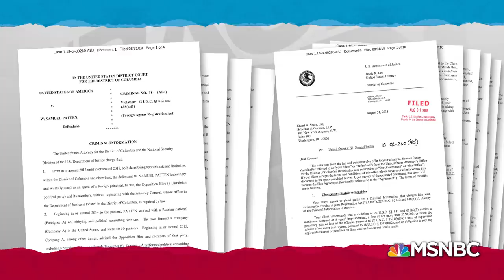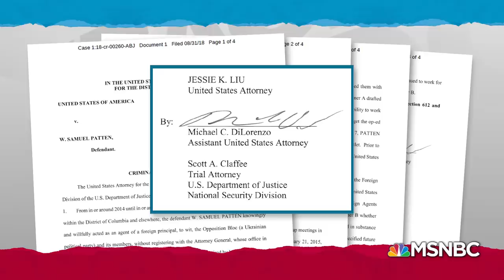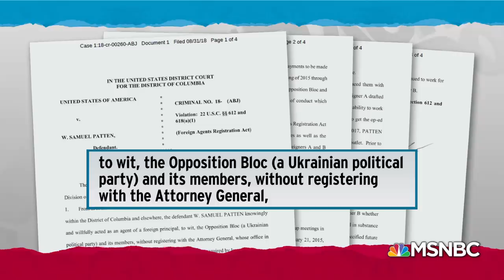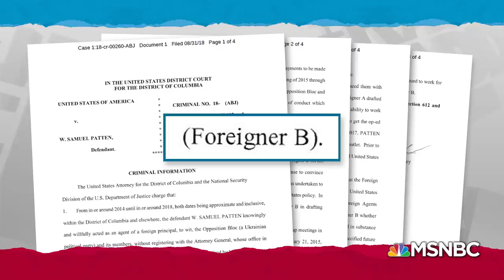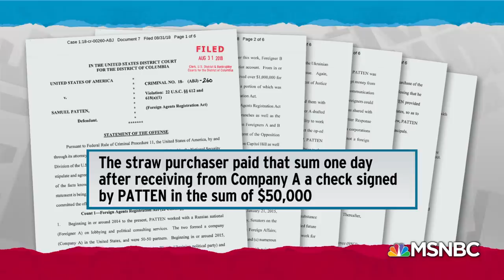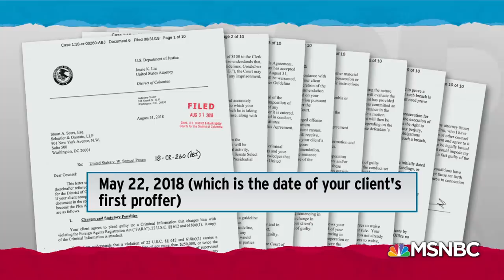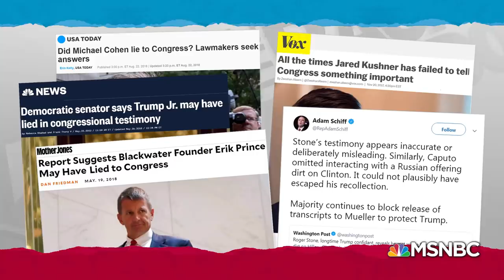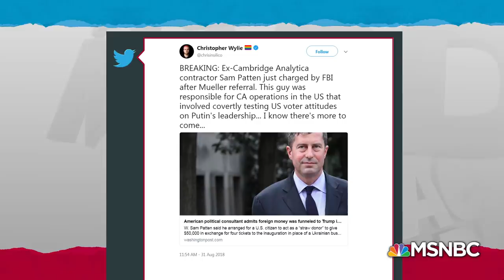Robert Mueller Gets Another Guilty Plea Flip Following Foreign Money | Rachel Maddow | MSNBC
Rachel Maddow reports on the unexpected revelation of the guilty plea and cooperation agreement from Republican operative Sam Patten with the Robert Mueller investigation, and the new insight that offers on the Trump campaign's data operation and the flow of foreign money to the Donald Trump inauguration fund.